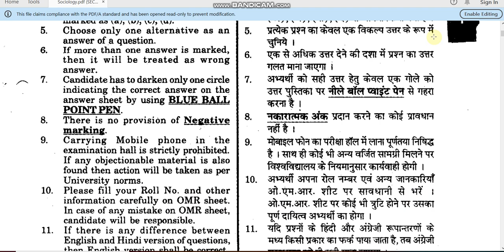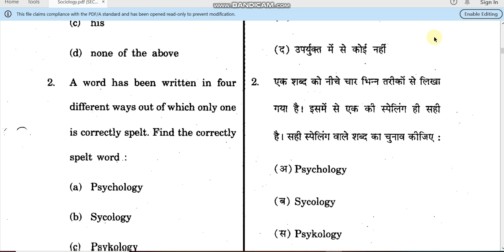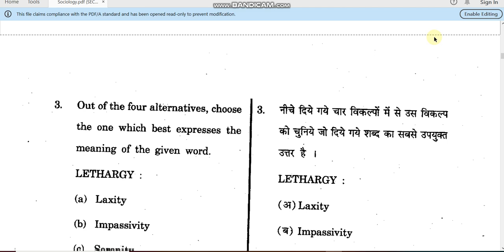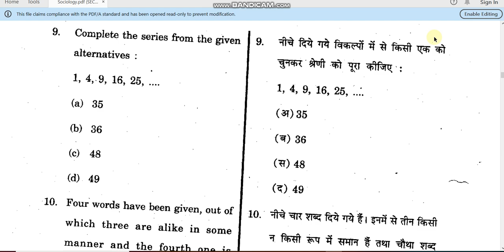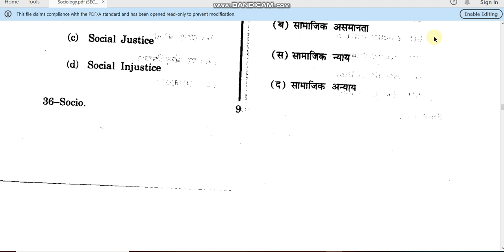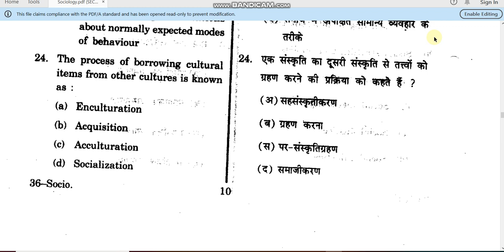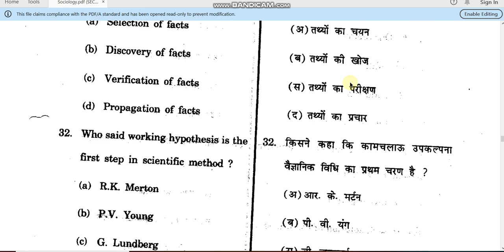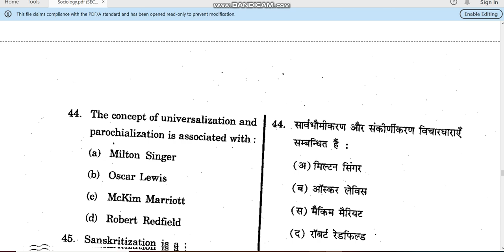Rajasthan University sociology Entrance paper by hitesh kumar